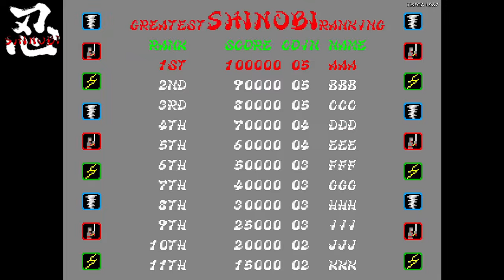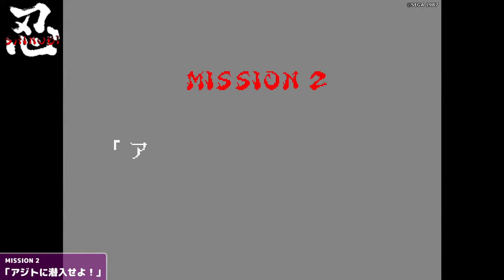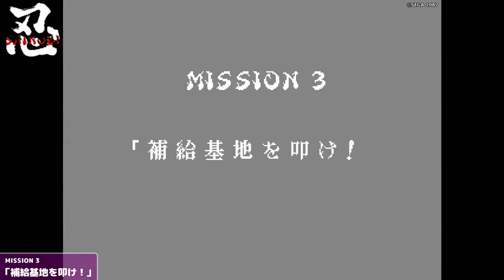【AC】忍 SHINOBI【エンディングまで】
▼忍 SHINOBI (Shinobi)
ハード：アーケード (AC)
発売元：セガ
開発元：セガ第一研究開発部 (チーム・シノビ)
稼働時期：1987年11月

▼チャプター
[00:00:00] オープニング
[00:00:48] MISSION 1「テロリストを追え！」
[00:02:51] MISSION 2「アジトに潜入せよ！」
[00:06:08] MISSION 3「補給基地を叩け！」
[00:10:45] MISSION 4「ニンジャ部隊を打ち破れ！」
[00:13:54] MISSION 5「黒幕ニンジャを倒せ！」
[00:16:55] エンディング